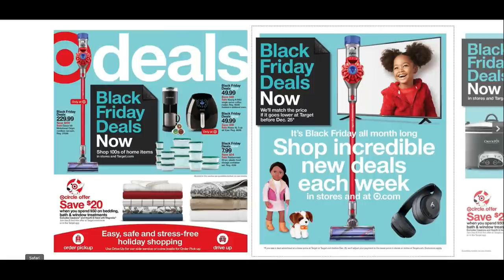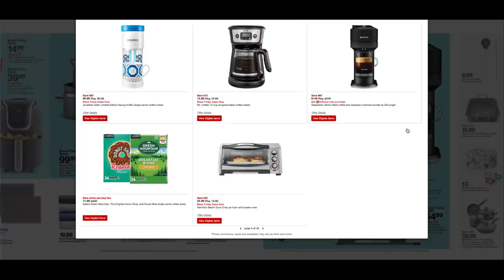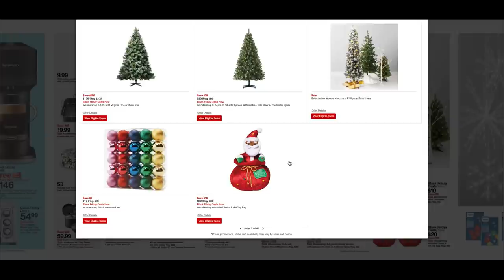TARGET BLACK FRIDAY 2020 DEALS (11/8 - 11/14) | DYSON, KEURIG & MORE!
🎯 Target Red Card...Save 5%:

Love & hugs. Luellen ❤️💜💛💚💙

Write to me...I would love to hear from you:

Please write to me at:

1147 Brook Forest Avenue #23